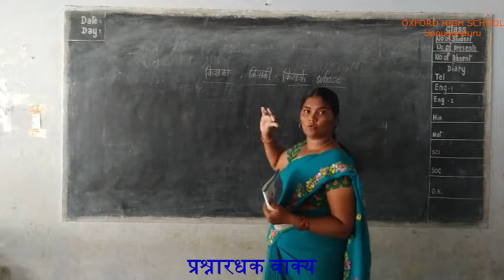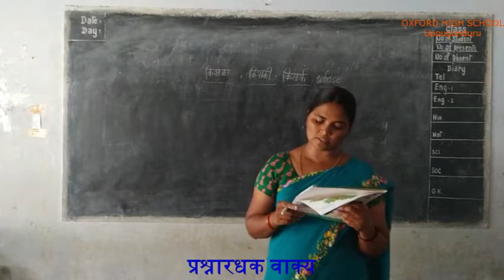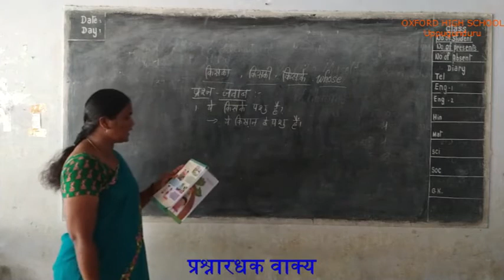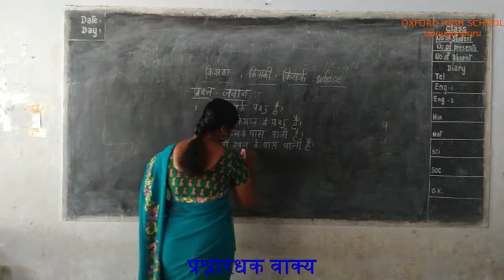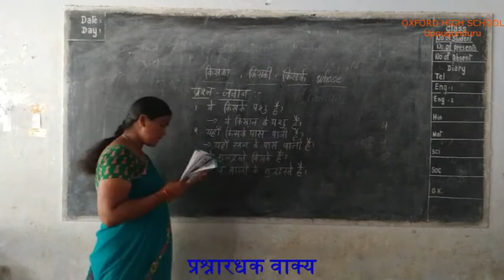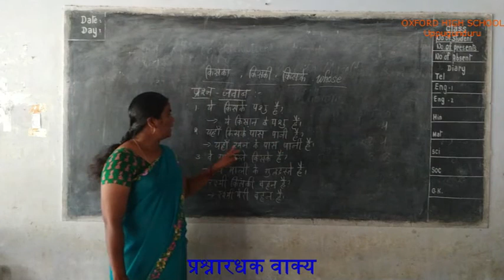Hindi Lesson - Grammer (Oxford High school-Uppugunduru)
Subject: Hindi
Lesson: Grammer part 8 (5th class)
Teacher: Mrs. Rehana Parveen